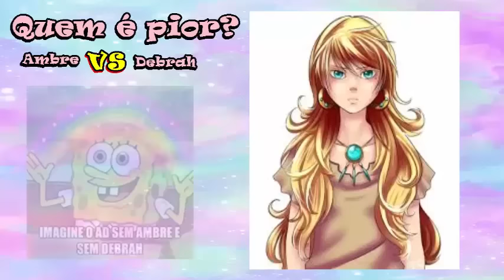Quem é Pior? - Amor Docinho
Olha quem voltou mais uma quarta-feira, para o nosso papo semanal sobre amor doce! kkkkkkkk
Quem das duas é a pior? Comenta ai!
Se inscreve caso não for inscrita e deixa o seu like aqui em baixo , isso ajuda muito a ter video novo todas as quartas heueeu s2